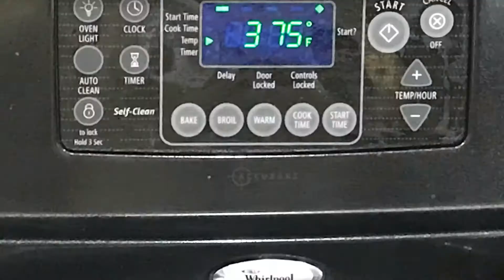| નાનખટાઇ બનાવવાની રીત | Nankhatai Cookie Recipe | How to Make Nankathai |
Nankhatais are a popular Indian biscuit that are eggless and made from clarified butter(ghee). The Nankhatais are made in diffrent ways, but I made mine using whole wheat flour. They are made usally in the festive season in Diwali. You can also make these in many shapes such as squares, hearts, circles, or in any other mold you have.
નાનખટાઇ બનાવવાની રીત by Hetal's Kitchen and Lifestyle

0:00 - Intro
0:34 - Make Dough
1:34 - Set Tray/Oven
1:55 - Make Nankhatai Shape
2:43 - Bake Nankhatai

▬▬▬▬▬▬▬ Ingredients ▬▬▬▬▬▬▬▬▬▬▬▬▬▬▬
1 cup whole wheat flour
1/2 cup powdered sugar
pinch baking powder
1 tsp cardomom powder
1/2 cup melted clarified butter

*** See our other playlists here***